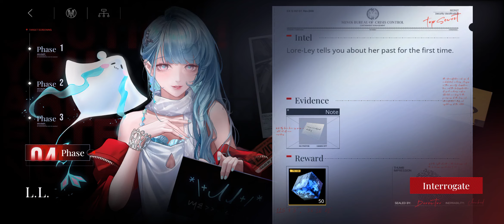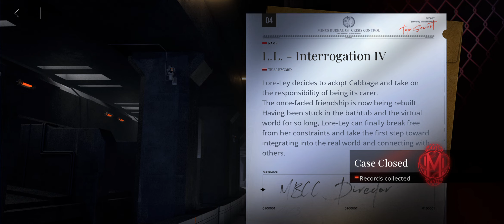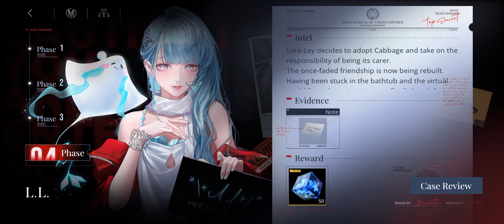(R16+) (No Voices) Path to Nowhere - Interrogation - L.L. - Phase 4